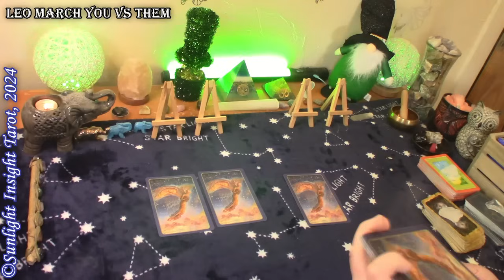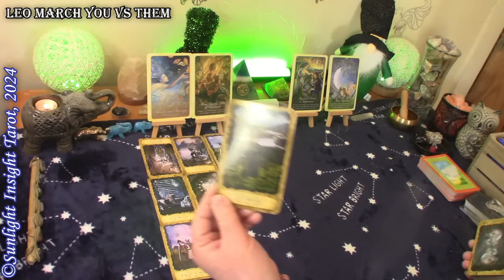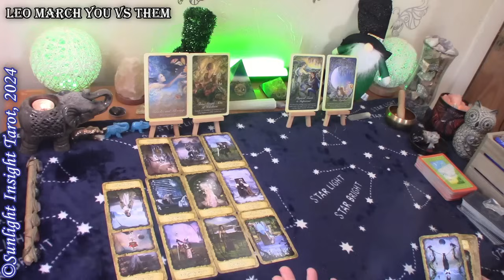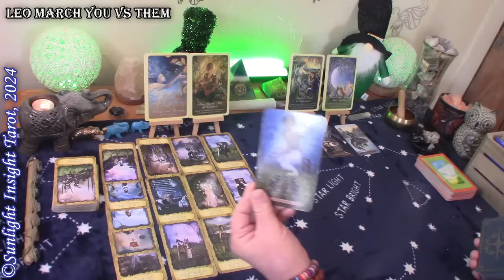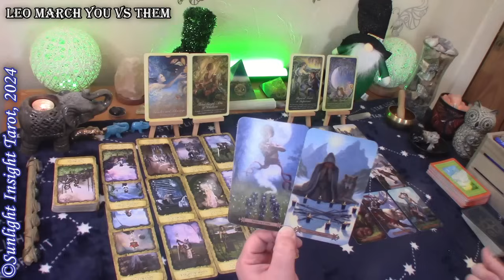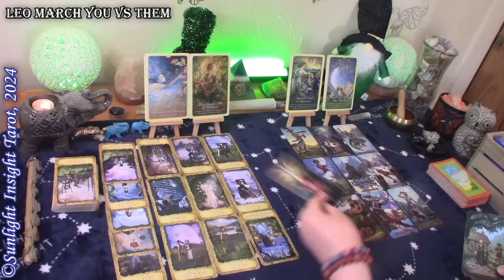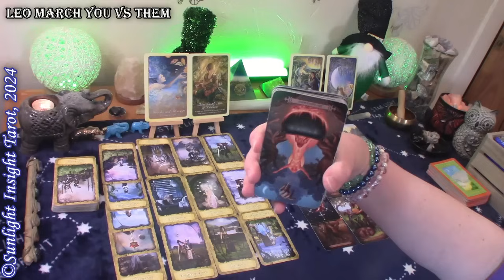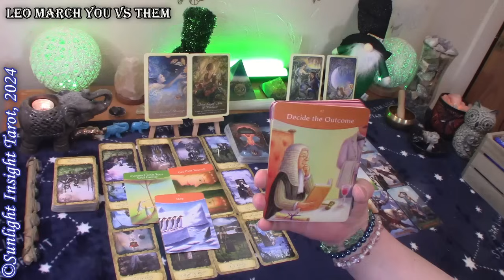LEO - They Want To Spend Quality Time With You & Get To Know You Romantically!💏🥰 March You vs Them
Leo this is your you versus them love tarot card reading for the month of March 2024.

Monthly Love
Singles
New Love
No Contact

More about this reading:
You vs Them Love Tarot Reading for March 2024. A look at your energy and their energy at this time with advice and guidance from the universe and spirit. This is a general collective love tarot card reading for the zodiac sign of Leo Sun, Moon, Rising and Venus.🙏